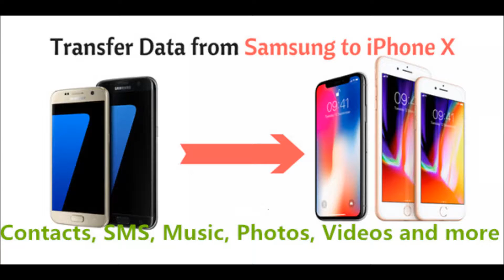Android Samsung to iPhone X/8 Transfer - Contacts, SMS, Music and More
Transfer Contacts, SMS, Music and More from Samsung to iPhone 8

If you not only want to transfer contacts, but also other files like SMS, video, Music to iPhone.

The Android to iPhone X/8 Transfer )could be the most efficient and easiest way to achieve that - Transfer sms from Samsung to iPhone or Transfer contacts from Samsung to iPhone, vice versa. With just a few simple clicks, all of the Android files could be easily moved to your iPhone. Of course, you can also transfer all data from iPhone to Samsung as well, including contacts, messages, music, photos, videos etc. Follow the steps to kown how to transfer contacts from samsung to iPhone X/8/7/6S/6 (Plus).

How to Move Video from Samsung Galaxy to iPhone 8/X

How to Transfer SMS from Samsung Galaxy to iPhone 8/8 Plus/X

How to Transfer Music from Samsung Galaxy to iPhone 8/8 Plus/X

How to Transfer Contacts from Broken Samsung Galaxy to iPhone X/8